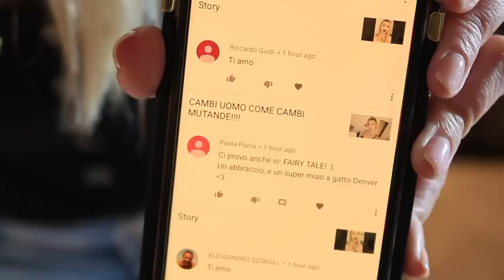MI STRAFOGO DI PASTA FRUTTI DI MARE E CALAMARI!!!!! SUPER MUKBANG!!!!!